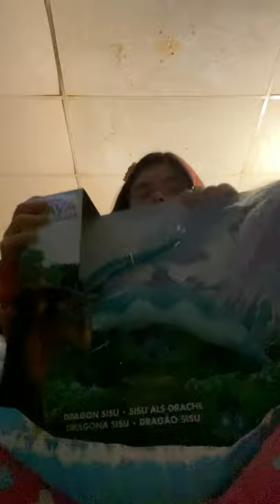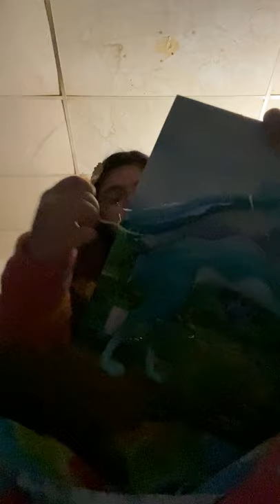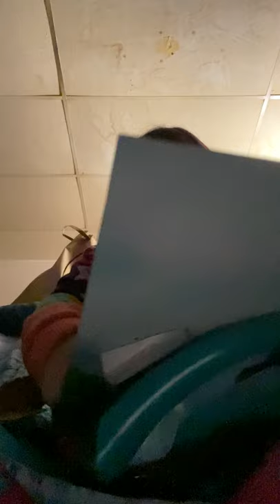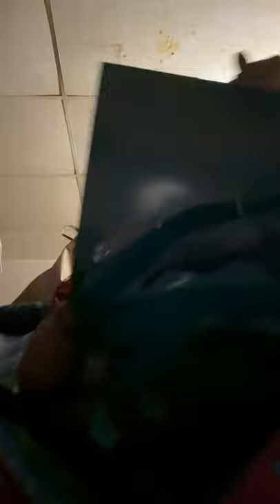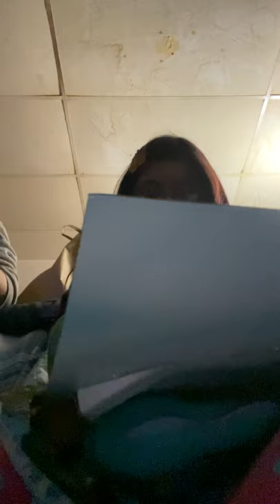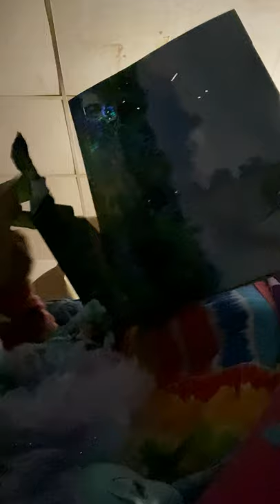Opening sisu the last dragon